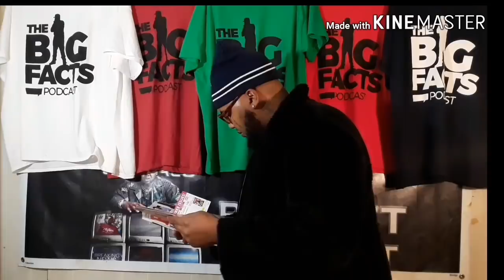*FOOTAGE* 16yo THOT gets CAUGHT in BATHROOM doing the CARDI B!!| How a N.A.B is RAISED.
16 year old girl  gets into a argument with her mother over  her phone  and what she was doing with it and On this episode of The Big Facts Podcast Ayo Consaco speaks the big FACTS

Breaking News
Black Entertainment
Celebrity Roast
Hip Hop Roast
Celebrity News
Black Media